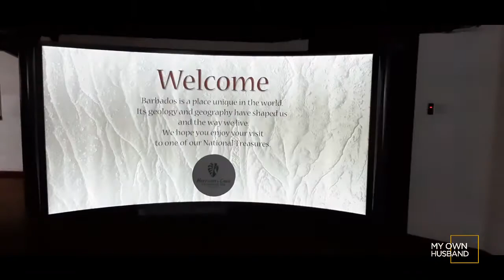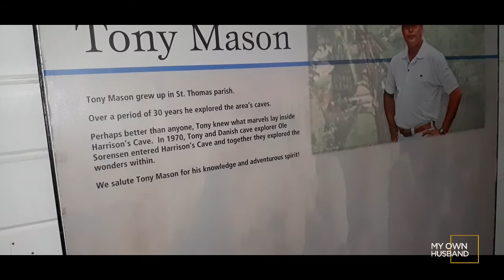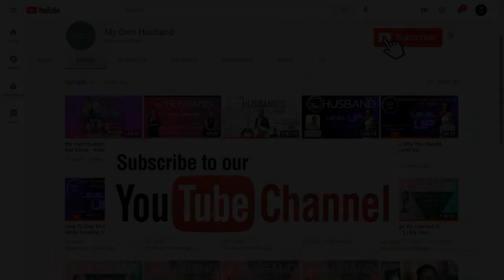Life with My Own Husband Vlog #3 | First Trip Post COVID-19 | Harrison's Cave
Charmaine and her own husband Darren go over 160 feet underground to visit Harrison's Cave, the main attraction of Barbados!

Thank you so much for taking the time to watch this video from My Own Husband! Don't forget to check out our many other videos as well!!

We are a movement that encourages wives to go from bitter to better so that they don't just survive but thrive in their lives and marriages! Better wives for Better lives!